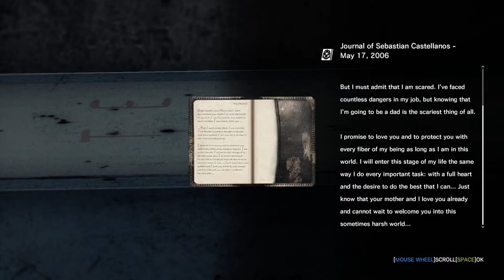LIVE - THE EVIL WITHIN | First Playthrough | Part 2 on Halloween!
Part 2 - First Playthrough of EvilWithin where I am assured I will be properly scared for Halloween.